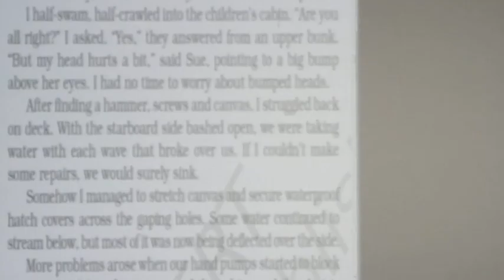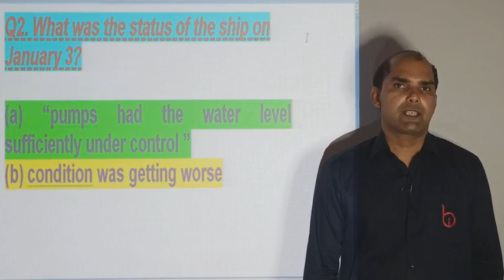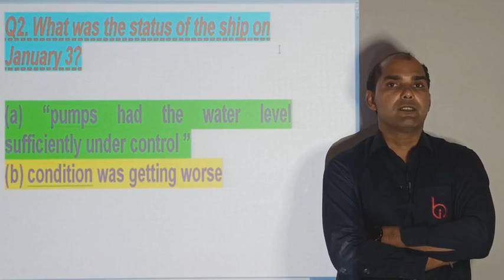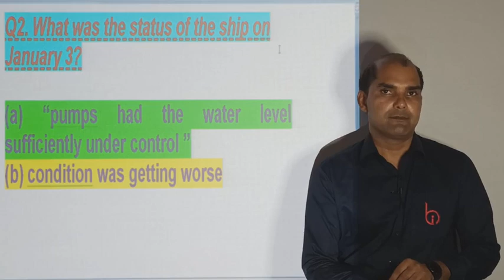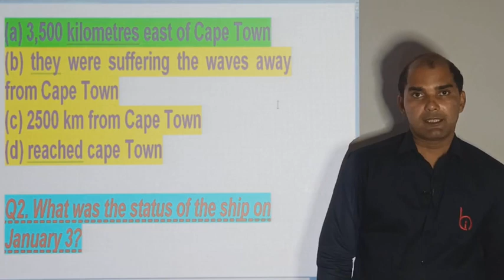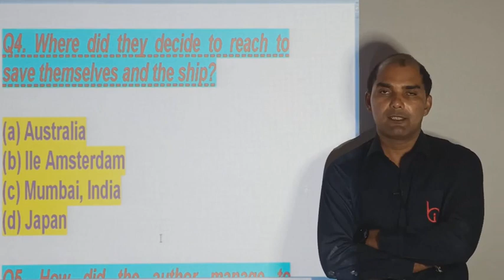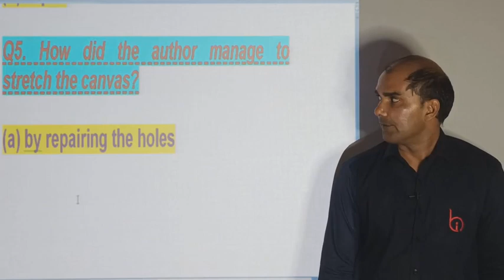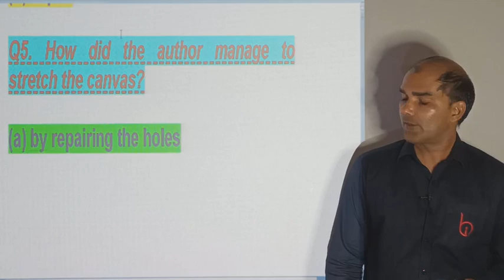SILK ROAD (97) BY VIJAY YADAV